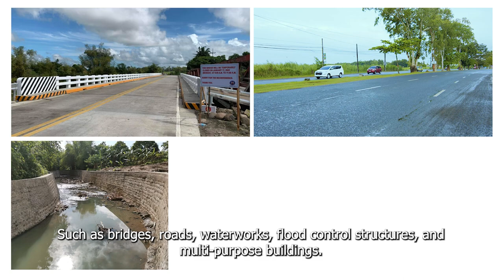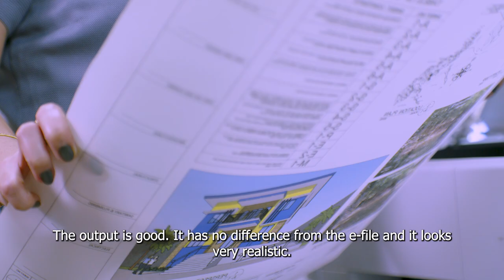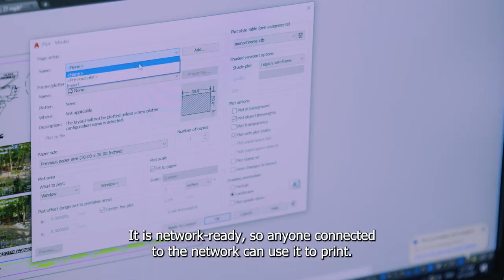Epson Printer Customer Story | DPWH Negros Occidental 1st District Engineering Office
DPWH Negros Occidental 1st District Engineering Office tells the story of how the the Epson SureColor T7270D Dual Roll Edition Printer and Epson WorkForce Enterprise WF-C21000 Multifunction Printer are the perfect printing solutions for their business needs. Tested and proven, the Epson printers are now an integral part of the increased productivity and efficiency in the office.